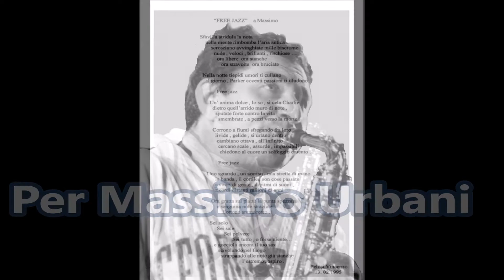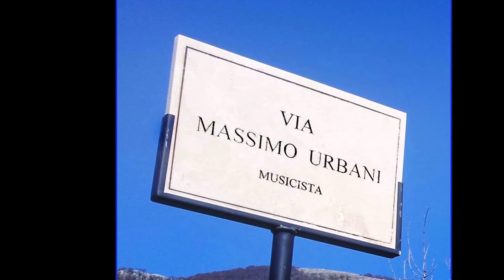Poesia Per MAX